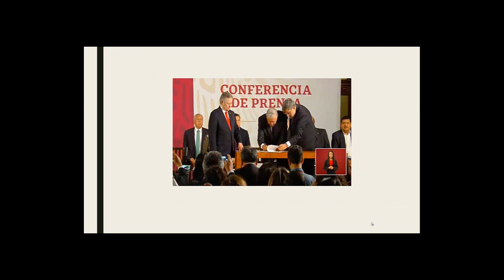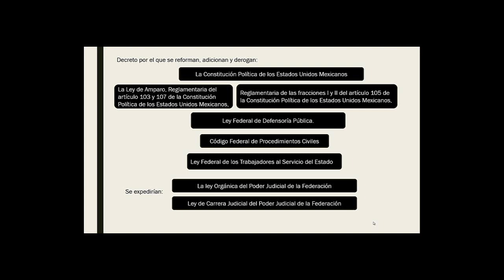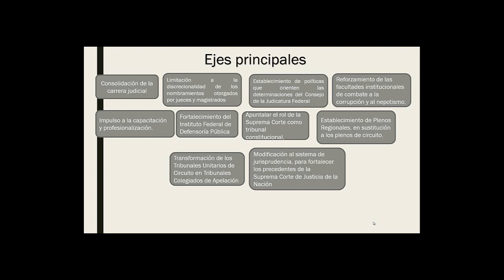Reforma judicial, México, febrero 2020 (ejes principales).